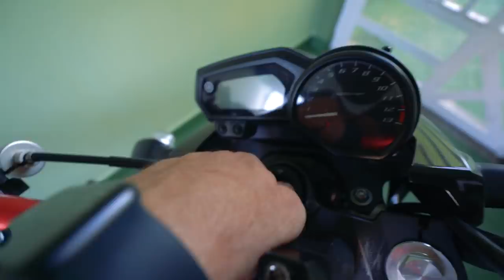FINALMENTE VOU VER A MORENA HUMILDE